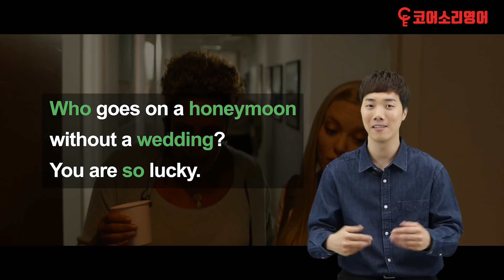코어소리영어ㅣ원어민 영어소리, 같이 따라해보세요!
🎉국내 최고 '소리'전문가들과 함께하는 영화 한 편으로 영어 마스터하는 수업!🎉
▣ 초보부터 중급까지! 월1만원대에 애니,영화,미드 무제한! 소리영어끝장팩!↓

알고 보면 쉬운 문장인데,
원어민이 실제 말하면 알아듣기 어려우셨다면?

실제 원어민이 말하는 영어의 발성·리듬·강세를
쉽고, 재밌게 가르쳐주시는 '성재원' 선생님과
영어의 귀를 트여보세요!

영화 '레터스투줄리엣'의 주인공
아만다 사이프리드가 찾아나서는 진정한 사랑이야기와 함께 원어민의 일상·로맨틱한 영어표현도 함께 배워보세요😃